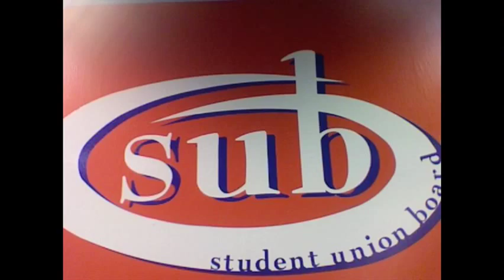SUB -- ND Student Union Board [Imma Be -- Black Eyed Peas]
The University of Notre Dame Student Union Board Presents-- SUB

Special thanks to:
Legends of Notre Dame
Odaro Omusi -- Choreographer
Julia Berchtold -- Director of Photography
Bill Case and Frank Karl -- Producers

S U B  shows are scorchin

S U B acousticafe at lafortune

S U B puttin on events for you
S U B gettin all the shows you want em to (to)

S U B student union board or SUB

At legends in the club, its S U B showin you love

SUB rocks Notre Dame like geology

S U B required like theology, S U B bookin more

acts,

than hesburgh stacks
S U B movies bring domers by the packs

C J F features college bands with a sax

S U B runs the shows like they're runnin tracks

(Chorus)

S U B livin like tupac

S U B Rules notre dame like Du Lac

S U B shows are gold like mary

S U B always Git-R-done like larry
S U B lines outside of the door
no room on the floor
S U B packs the club like snow
and we're ice cold like snow too
fresh like
the project, so new, imma say i told you so

so come to a show,
see for yourself that sub is so dope (so dope)

flyer than a zipper, yup thats whats up

so fly the gipper won one for sub.